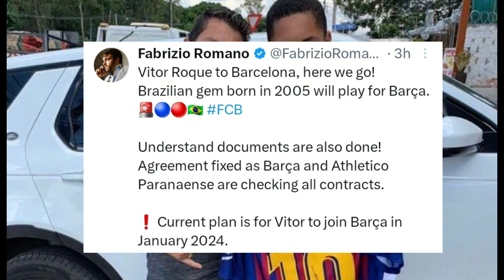Victor Roque signs for Barcelona. Done Deal ✍✅.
Barcelona players
Barcelona latest transfer news
Barcelona transfers
Barcelona news
Barcelona updates
Barcelona transfer updates
Victor roque to Barcelona
Victor roque new Barcelona player
Barcelona new transfers
Transfer news